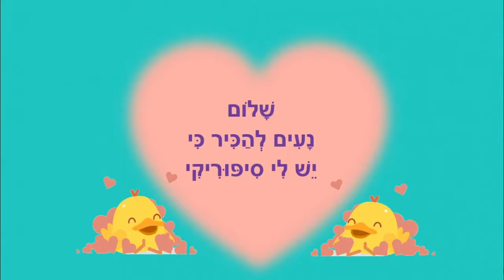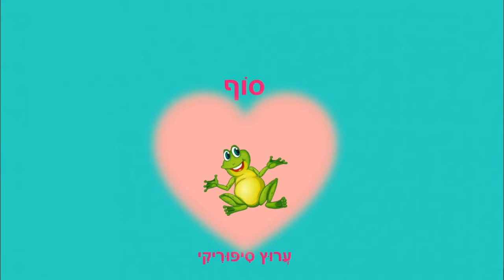סיפוריקי נעים מאוד - מוזיקלי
סיפוריקי נעים מאוד
סיפור ילדים